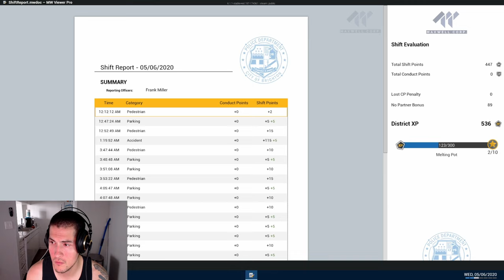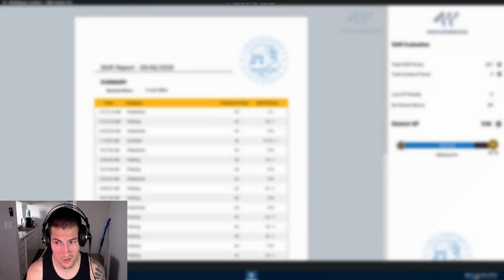Bad or Good Cop | Police Simulator: Patrol Officers - Where MY SUV